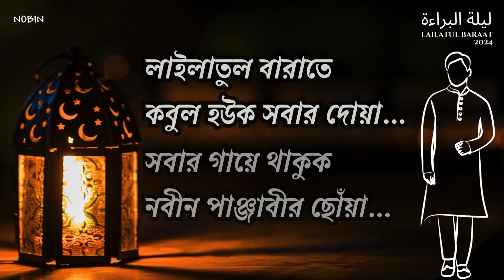বিদেশে বসে ঢাকায় ডাকাতদল নিয়ন্ত্রণ করে ইলিয়াস | Conducting Robbery In Bangladesh From Saudi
ইলিয়াস হোসেন। থাকেন বিদেশে। কিন্তু ঢাকায় চালান ডাকাত দল। বিদেশে বসেই নিয়ন্ত্রণ করে দেশে থাকা ৭ সদস্যের এই চক্রটি। ডাকাতির টাকায় ইলিয়াস এলাকায় কিনেছেন বাড়ি ও জমি।